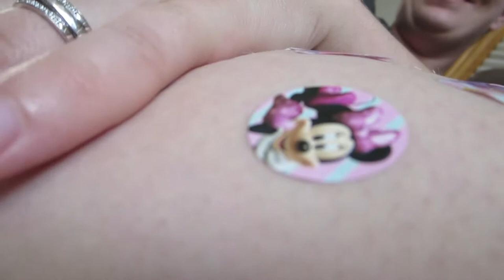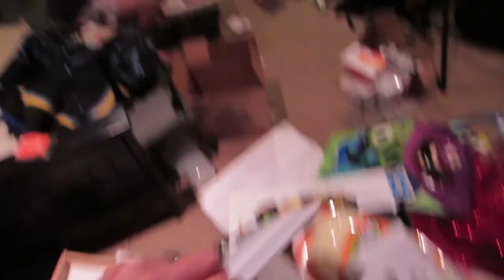BIG "Top Secret" Annoucement (Day #196)